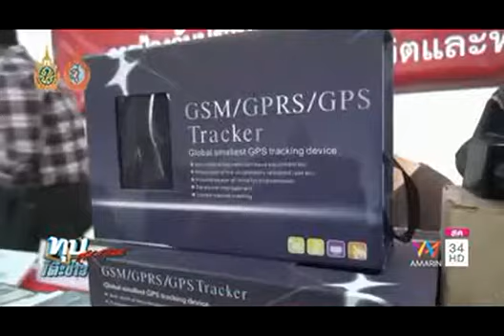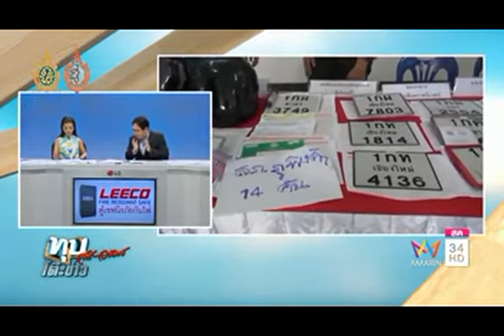โจรผัวเมียสุดแซบขโมยรถมอเตอร์ไซด์ด้วยวิธีไฮแทคที่สุดด้วยระบบ GPS ขนาดเล็ก@Aug 29, 2016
Cr. AMARIN 34HD